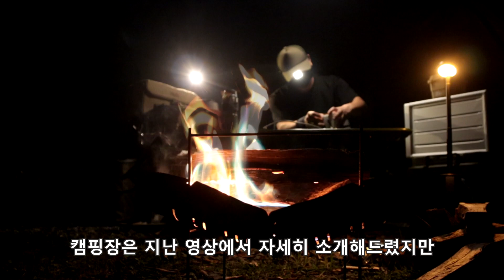불멍과 혼술하기 좋은 계절/싸이트 넓은 캠핑장에서/막창에 삼겹살 먹방/솔로캠핑ASMR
기대없이 찾아갔다 마음에 들었던
대강오토캠핑장 두번째 이야기입니다.
계곡 물소리에 나무 그늘, 시설 깨끗한 캠핑장이라 맘에 들었어요.

00:00 인트로 & 불멍
05:13 돼지 막창과 삼겹살
11:45 간절기 아침에 먹는 라면맛
17:36 항공기 캐비넷과 장비 수납
22:42 랭글러 수납가방 달기

[알리 랭글러 등받이 수납백 세트]
[알리 랭글러 3열 롤바 수납가방]
위 링크는 쿠팡파트너스 및 알리익스프레스 어필리에이트 활동의 일환으로 구매시 수수료를 제공받습니다.